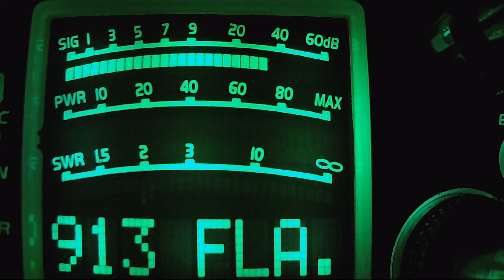Dive Bomber IL, 355, 240 KY, 270 KY, 148 TN, T-Rex KY, 328, Catfish IL, Yard Bird TN, Night Crawler